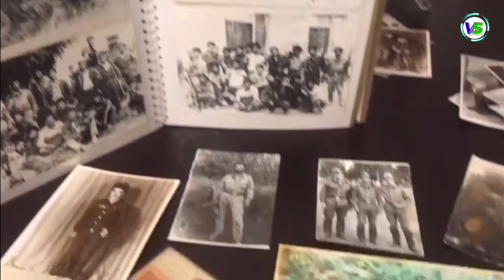Nahid Bedelanli-Şəhid Habil və nişanlısı Şəhid Rəfiqə